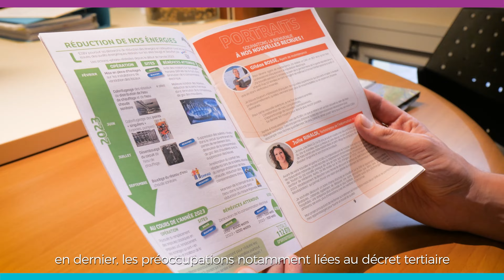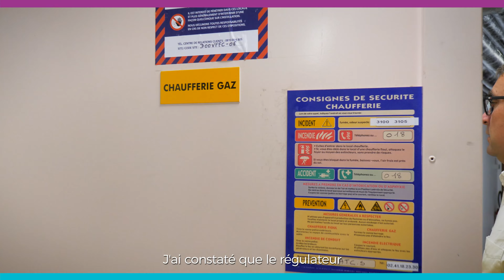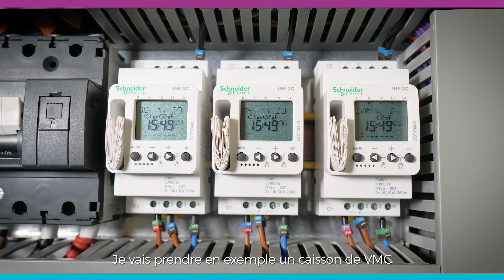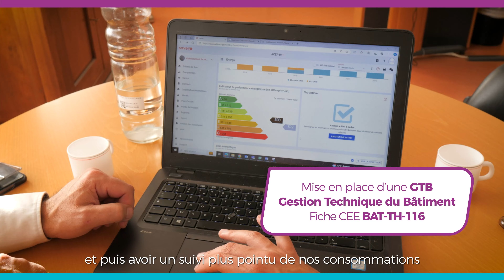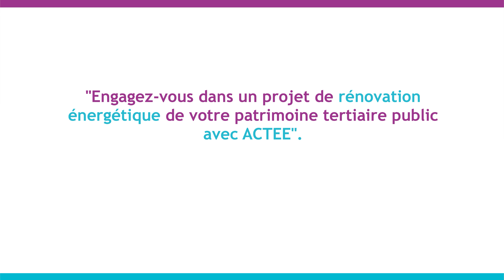25/11/2023 - Programme ACTEE - Retour d’Expérience - ESBV Baugé